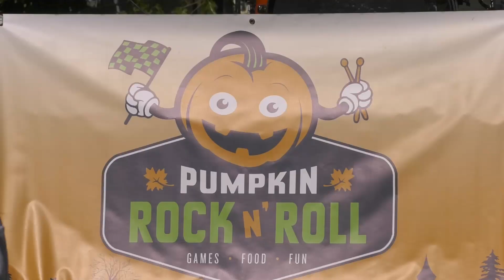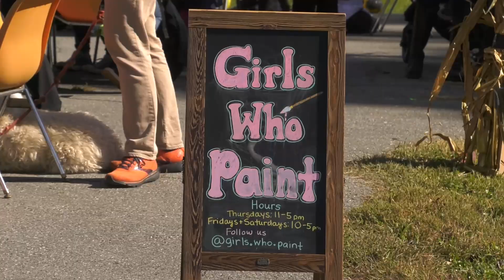Pumpkin Rock N' Roll 2022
Highlights from the 2022 Pumpkin Rock N' Roll event held at Warner Circle Park in Kensington, MD on October 30, 2022.